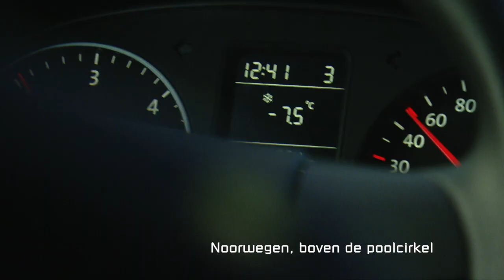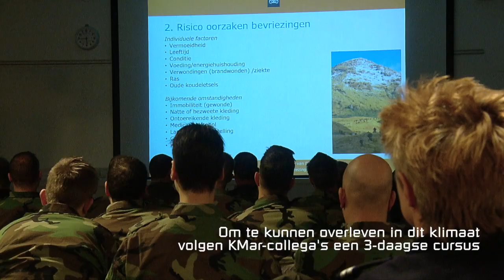Dagje KMarren met Leo: teamleider Noorwegen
Tijdens de 3-daagse Arctic Introduction Course leren adjudant Leo Verhaar (56) en 3 collega's de basisbeginselen van overleven in de winterwereld van Noorwegen. Want als zij met hun voertuig vast komen te staan tijdens een sneeuwstorm, moeten ze een tijdje kunnen overleven tot ze veilig verder kunnen of er hulp arriveert.